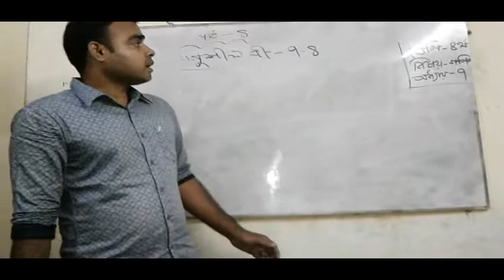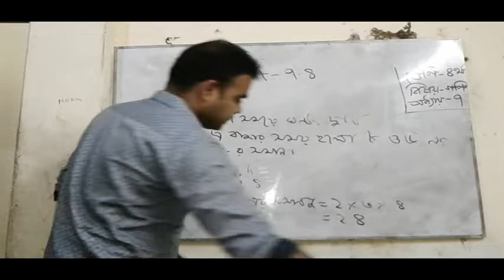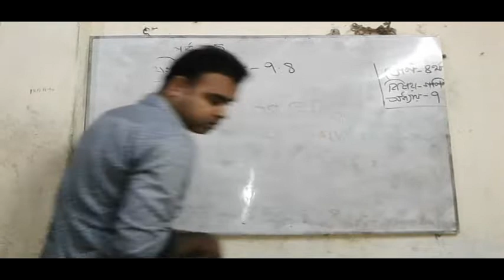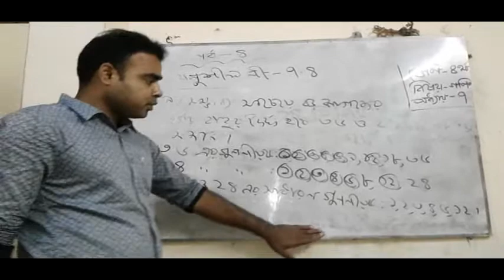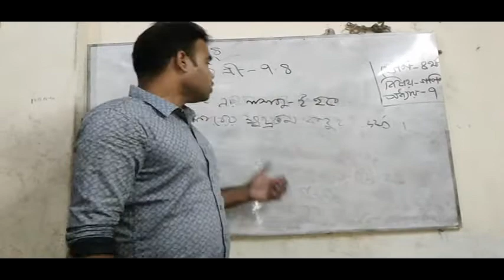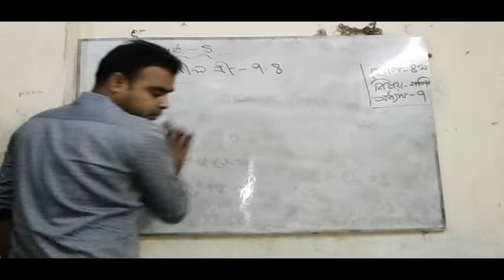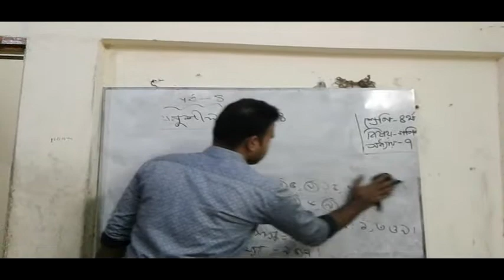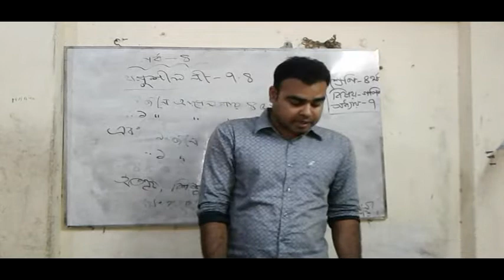গনিত- অধ্যায়- ৭ম (পর্ব- ৪)